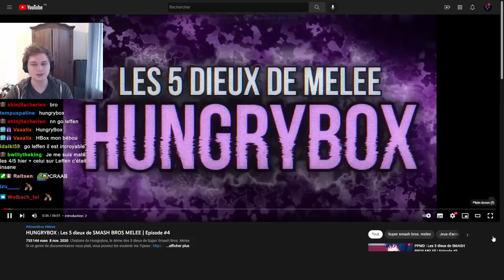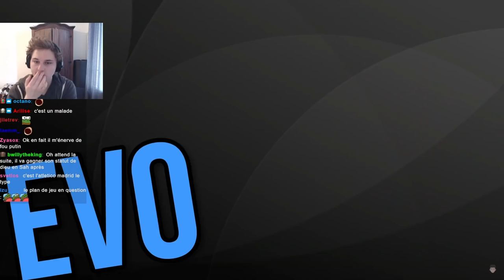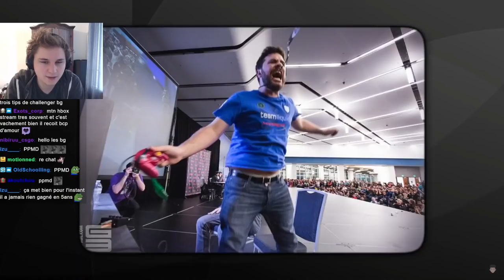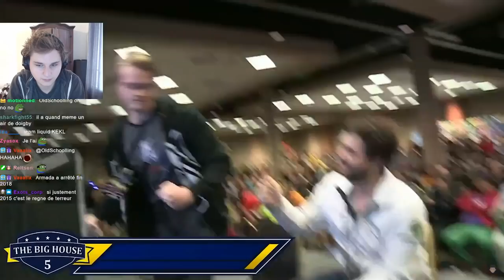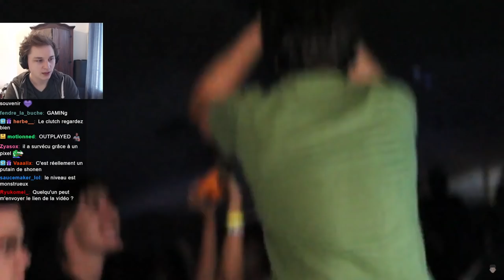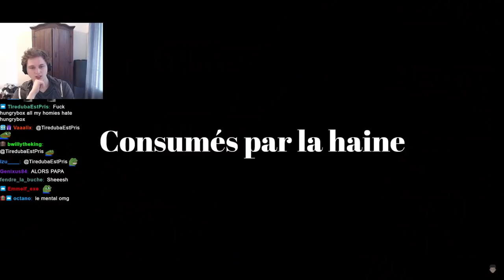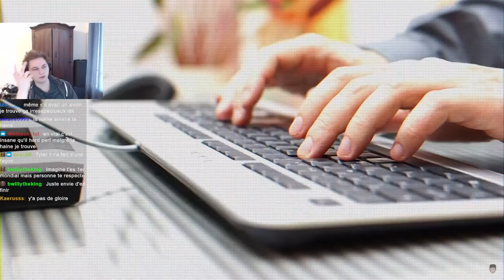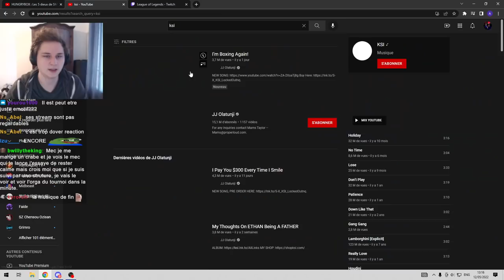PANDORE REACT à HUNGRYBOX : Les 5 dieux de SMASH BROS MELEE | Episode #4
Vous me l'avez beaucoup demandé alors voilà les VODs des dieux de Smash, hésitez pas à aller soutenir directement Bronol (lien plus bas)!